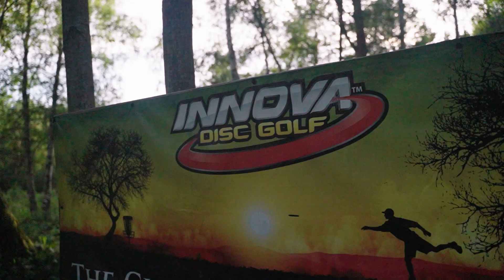ET#8 / DGPT Silver Series - PCS Sula Open | R2B9 FPO Lead Card | Steen, Hellem, Turton, Iversen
2022 PDGA Euro Tour #8 - PCS Sula Open presented by Innova Champion Discs.

Eighth stop of the tour this season in Langevag, Norway.

Card: Anniken Steen (NO), Ingvild Hellem (NO), Rachel Turton (UK), Marthe Iversen (NO)
📍 Vasset Disc Golf Park, Norway

🎙COMMENTARIES : Maxime Tanghe / Greg Snell